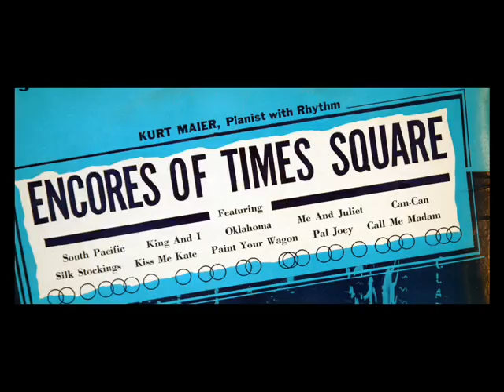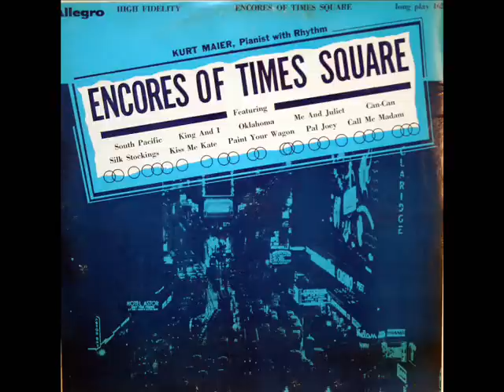Jazz Piano Trio: Kurt Maier, 1956 - Encores of Times Square - South Pacific, Pal Joey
From the LP above, issued in 1956 on the Allegro label.  Jazz pianist Kurt Maier is joined by an unidentified bassist and drummer.

Selections from South Pacific, King And I, Paint Your Wagon, Oklahoma, Me and Juliet, Silk Stockings, Pal Joey, Call Me Madam.

Kurt Maier came from Germany, had played piano professionally, spent some time in a concentration camp during World War II, the Allies liberated him, and played piano in an officers' club for the enlisted men after his health recovered, emigrated to the U.S. in 1946, appeared on his own 39 week Sunday afternoon NBC radio show in 1946-'47, then began extended engagements at "The Little Club" in New York, and a Jamaican resort as well. and was still playing at both in 1958.
"David Hertzberg"